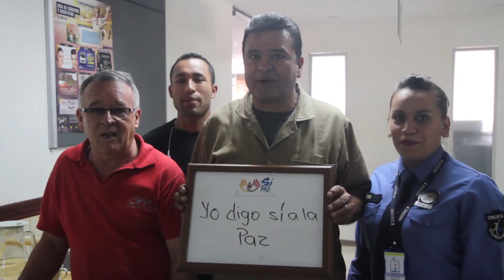Ministerio de Justicia le dice